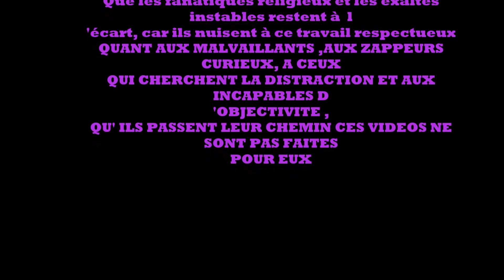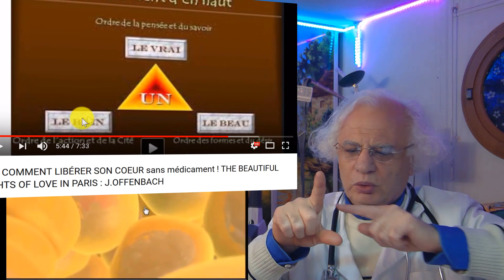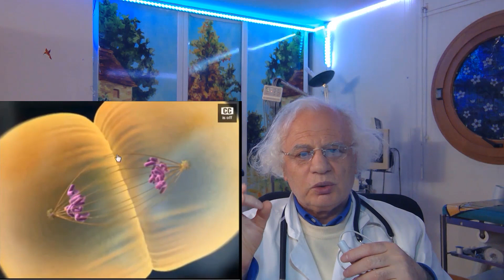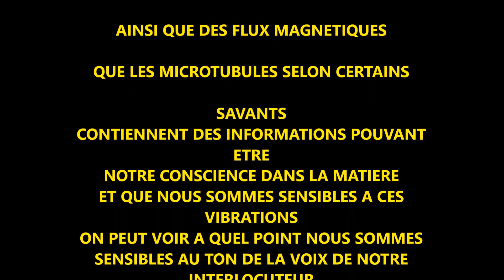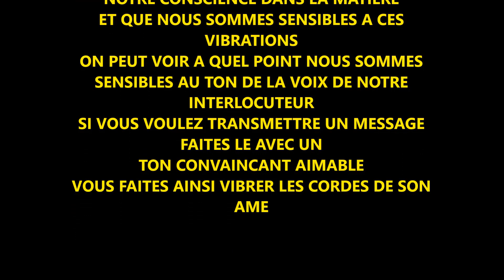259.COMMENT DEVELOPPER SON INTELLIGENCE ; SA MEMOIRE ; J'ai crée la BIOMÉDITATION HUMANISTE REGARDEZ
Voici un lien vers 1 video que j ai éditée
À propos des vibration et des sons des champs MAGENTIQUE formatrices
La force est personnalisée  excute les  programmes génétique inscrit par des mains de fées et oui :

Comment fonctionne la loi d ATTRACTION POURQUOI tous nos souhaits ne se réalisent pas ?
Voici un lien vers une super vidéo que j avais faite à propos du pouvoir des vibrations créatrices :

UNE CHANTEUSE D OPÉRA PAR SA VOIX PEUT PULVÉRISER UN VERRE EN CRISTAL a distance de plusieurs mètres.
les ondes sonores sont puissantes et peuvent former regarder ma vidéo à ce sujet
méditer ok mais intelligemment j 'ai crée cette nouvelle technologie /
LA BIOMEDITATION PAR L OBSERVATION INTELLIGENTE ET PAR  UNE RÉFLEXION HUMANISTE